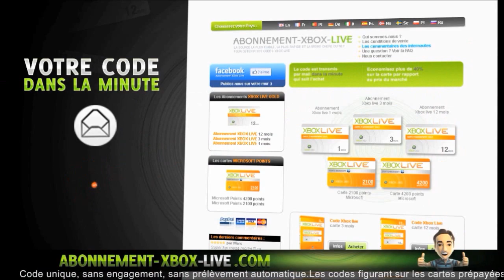[Débat] Canal+ Insulte les Gameurs ? Parlons-en !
°• -..•°¯°•..•°¯°•..•° ☞ Partenaires ☜ -..•°¯°•..•°¯°•..•°

Musique d'intro : R3hab & NERVO & Ummet Ozcan - Revolution (Vocal Mix)
Ou alors : Kid Ink - Money and the Power
Musique de vidéo : Fareoh - Daydream